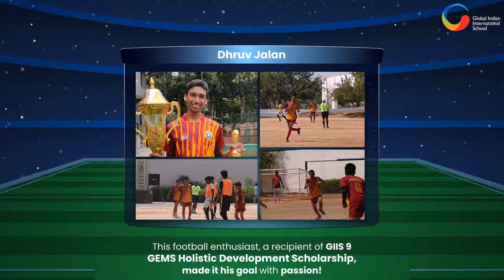Dhruv Jalan of GIIS Whitefield - ‘Player of the NINE A SIDE National Football Tournament’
For Dhruv, the year 2021 definitely had the stars shining in his favor. When the Karnataka State U15 Football team trial for ‘NINE A SIDE National Tournament’ was conducted in January, 2021, he just went for it with no second thoughts. He was selected to represent the Karnataka State NINE A SIDE Football team for Sub-Junior National Football Championship that was held in February at Fathan Sports Zone, Tirupur, Tamil Nadu. The final match was against West Bengal, where Karnataka did give a tough competition, and they received the FIRST Runner Up Trophy and our champ and Dhruv was declared 'the Player of the Tournament’.